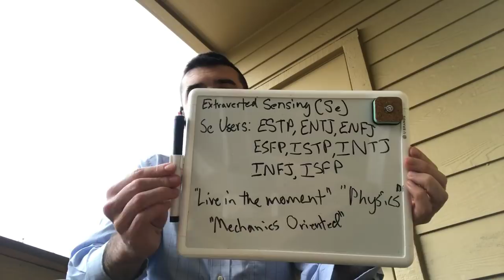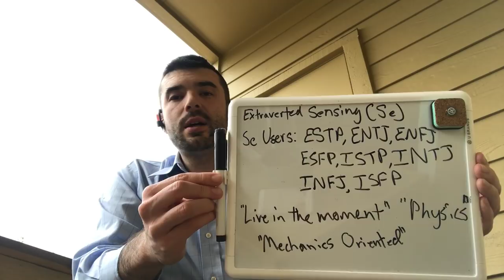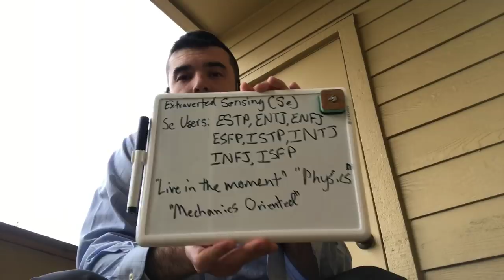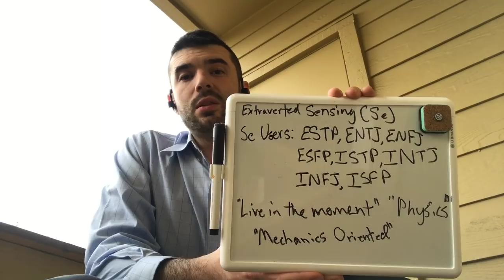What Is Extraverted Sensing (Se)? | Cognitive Functions | CS Joseph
What Is Extraverted Sensing (Se)? CS Joseph continues discussing the Cognitive Functions